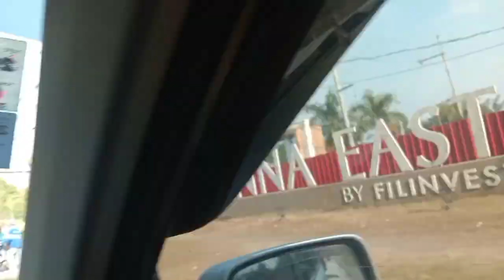FRESH AIR DALAW SA BUKID